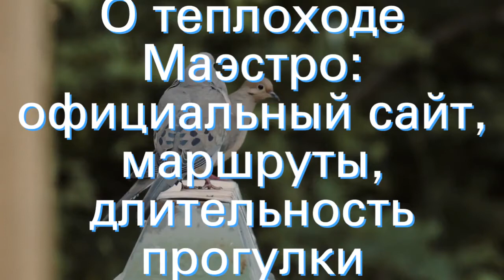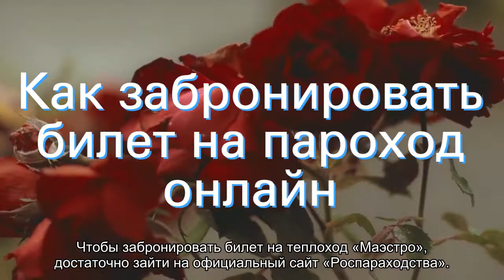О теплоходе Маэстро: официальный сайт, маршруты, длительность прогулки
Теплоход Маэстро - официальный сайт. Описание теплохода, маршруты и виды прогулок. Место и время отправления. Как заказать билет на теплоход. Что входит в стоимость билета.